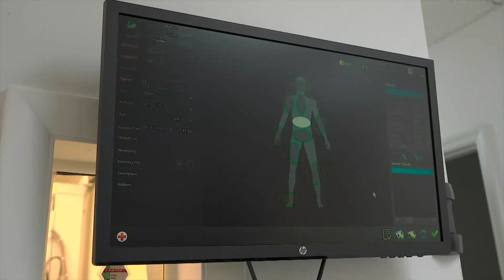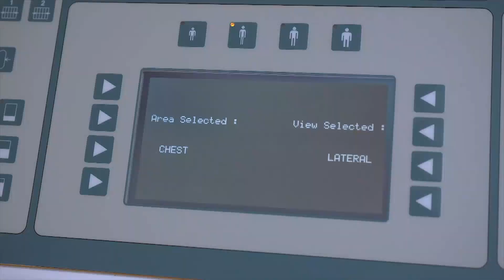Los Hispanos Unidos - Entrevista a la educadora y CEO de IQZone Plus. Alexandra Cobo - 05/26/2023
Los Hispanos Unidos - Programa 05/26/2023 - 1/3
Entrevista a la educadora Alexandra Cobo, CEO de IQZone Plus por EVTV Miami.